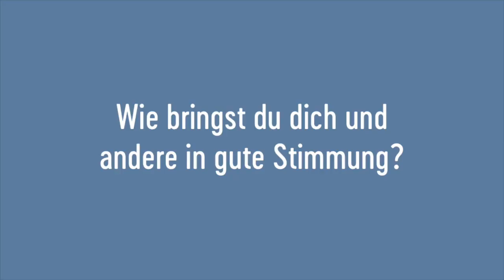Young Voices: Anna, 11 J., MS Großarl, Salzburg